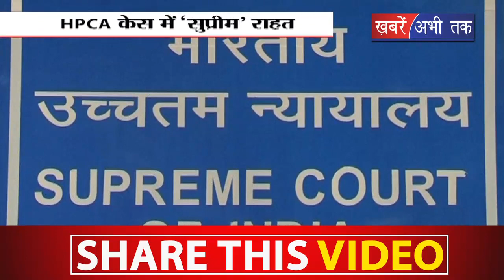सांसद अनुराग ठाकुर और उनके पिता प्रेम कुमार धूमल को सुप्रीम कोर्ट ने दी राहत || Khabrain Abhi Tak